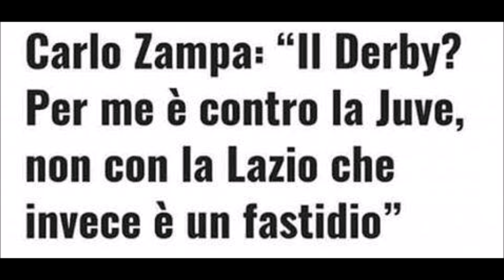I gol della Lazio al derby raccontati da Zampa!!! GODURIA IMMENSA!!!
Quelli che erano un fastidio...in realtà sono sempre un dolore per te!!!